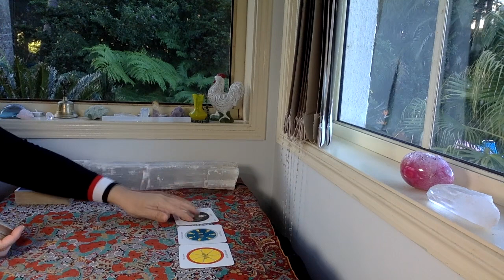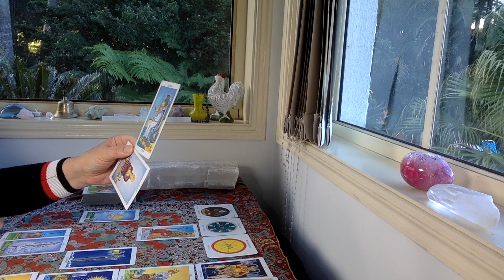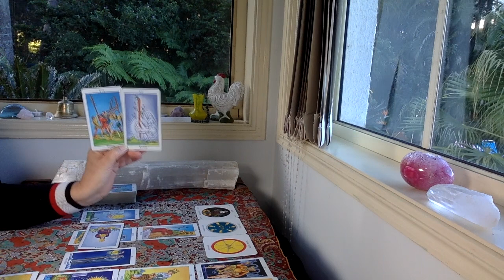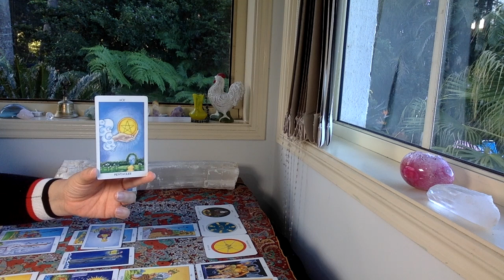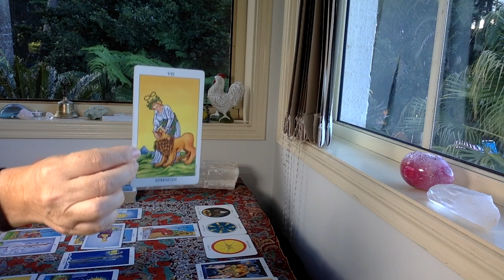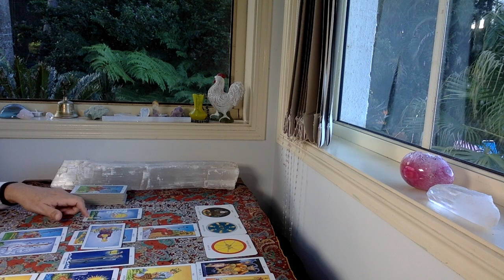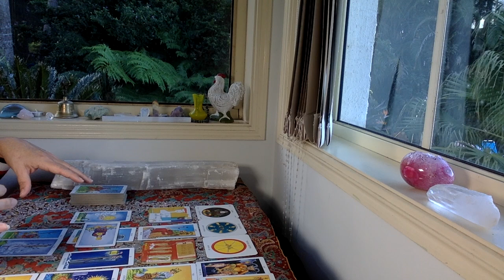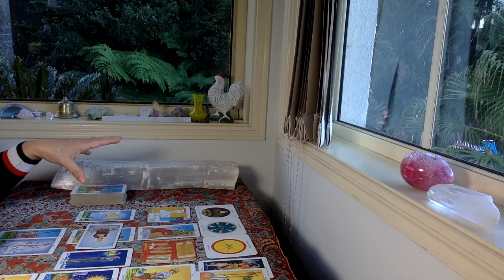TAURUS TAROT READING "Working towards success!!!" JUNE 1-15th 2021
The cards I use are:
The Rider Waite
Ethereal Visions by Matt Hughes

GreenLion Goddess